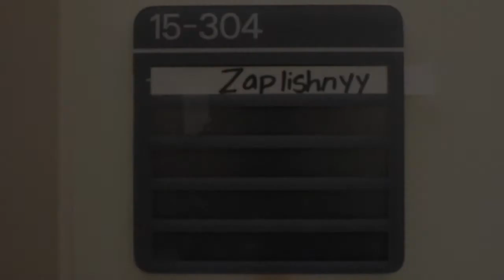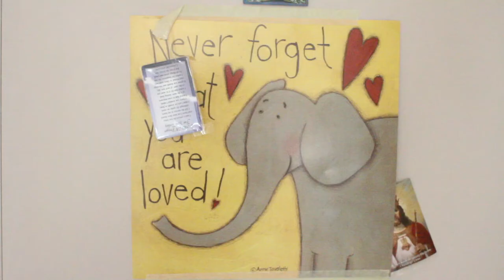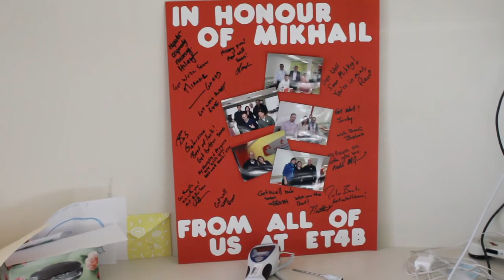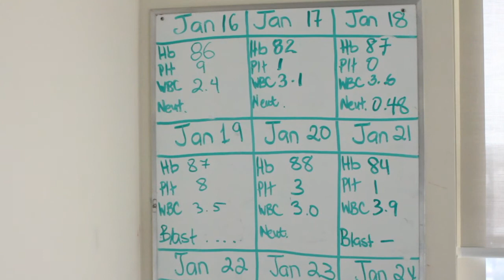Mikhail's story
This is Mikhail's life story. He is now been diagnosed with his second cancer, leukemia (AML). He has been through 3 chemos in total and has been given 2-12 months to live. This doesn't mean he stopped fighting! He is now undergoing an alternative treatment at an Oasis of Healing (Mesa, AZ). We are kindly asking for your donations to help him complete this treatment. Thank you!